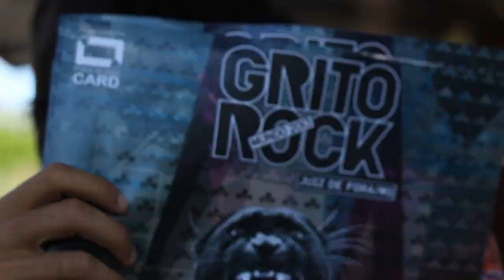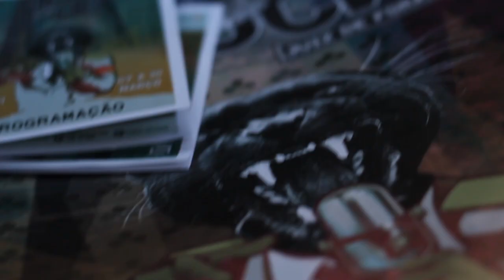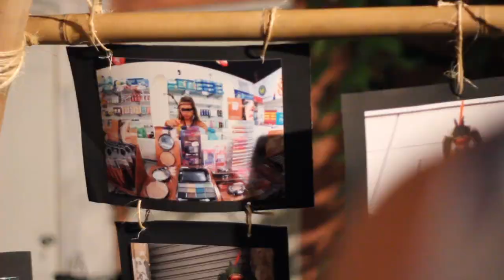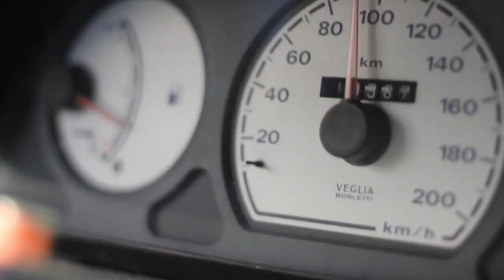Coluna da Luz Vermelha #1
"Nós temos que aprender que através da cultura o povo cria autonomia, o povo se empodera"
(Valmir Estevez, o Pulga -- Juiz de Fora/MG)

É nessa vertente que o primeiro relato audiovisual se fundamenta e coloca a cultura de Juiz de Fora e Barbacena na tela. As diferentes iniciativas da Casa Fora do Eixo de Juiz de Fora e do Coletivo 77 junto a Fundac, se convergem num compilado audiovisual onde exprime o que a cultura pode imprimir nas películas e telas, em novas propostas artísticas.

O contato é transitório, mas as marcas que são deixadas são permanentes. A Luz Vermelha da Coluna entra nas cidades e as câmeras da equipe capta o reflexo de toda uma cena cultural em iniciativas fantásticas que merecem todo o destaque dos holofotes. E olhando como crianças, a Coluna pula e rodopia com uma atenção voltada para os 360° de possibilidades de novas alternativas de produção cultural e audiovisual.

Nesse primeiro relato On the Road, a equipe que está na estrada remonta seus primeiros dias de iniciativa, imprimindo seu olhar na tela. Acompanhe essa trajetória em que as câmeras da Coluna da Luz Vermelha estão apontadas para as diferentes vivências e propostas culturais de Barbacena e Juiz de Fora.